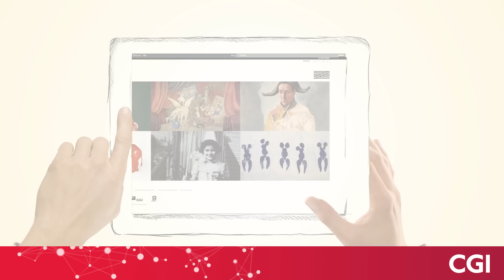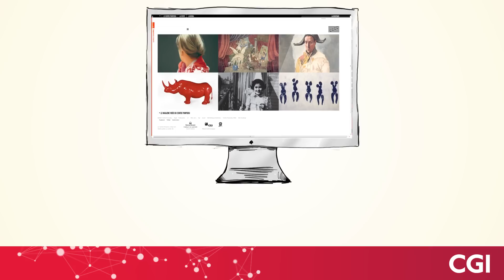CGI and the Virtual Pompidou Centre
CGI partnered in the digital transformation of the Pompidou Centre in Paris, France. A virtual centre was established to make all of the works in the museum accessible via the Internet. Learn more about CGI’s partnerships with government